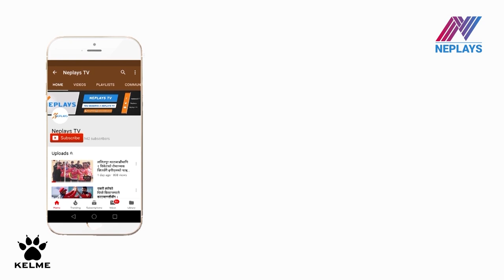रंगशालामा फर्किदा कप्तानकाे अनुभव | 4 years ll Sujal Shrestha ll National Football Player